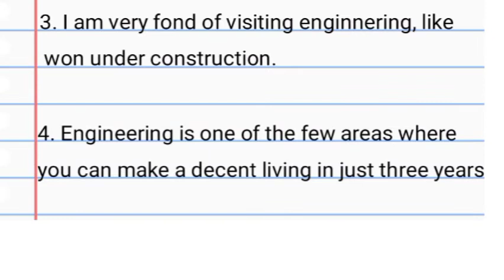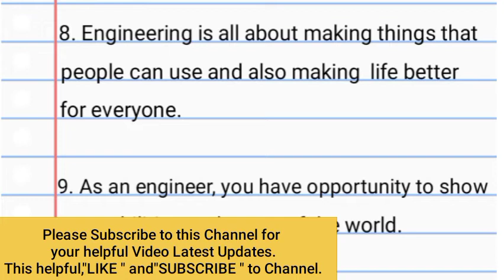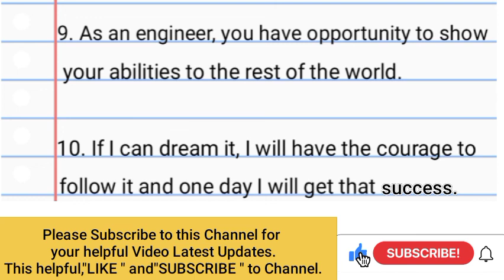10 Lines on My Aim of life is to become an engineer// 10 Lines Essay on My Aim of Life is engineer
10 Lines on My Aim of life is to become an engineer// 10 Lines Essay on My Aim of Life is engineer